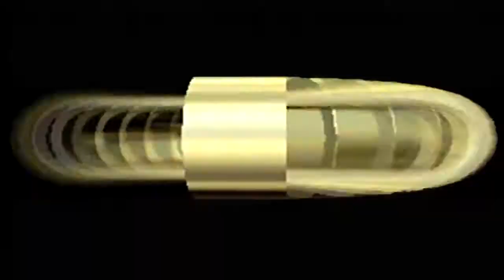[Retro Gaming] Mario Kart 64: [4-Player VS] Mushroom Cup (150cc)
All Rights to Nintendo.